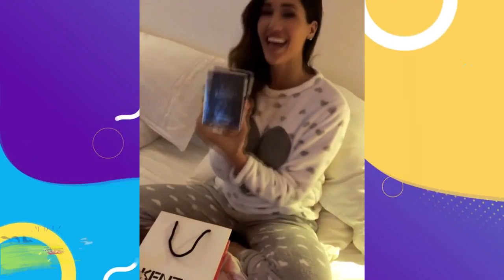PANCHO RODRIGUEZ REGRESÓ CON TEPHA LOZA Y LA SORPRENDIÓ EN SU CUMPLEAÑOS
Tepha Loza cumple 28 años y está acompañada de Pancho Rodríguez. Horas antes del gran día, el chileno bromeó respecto al regalo que le daría a su enamorada.